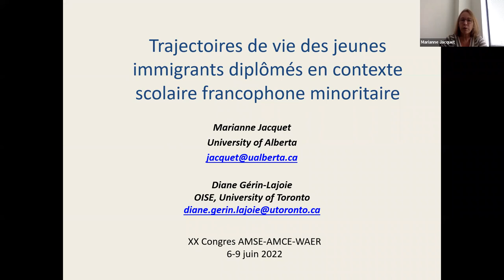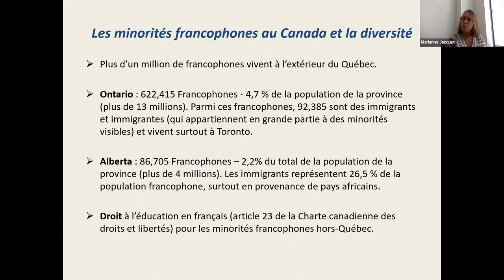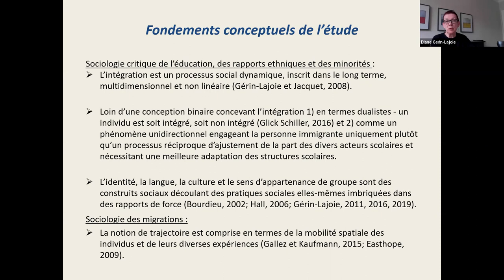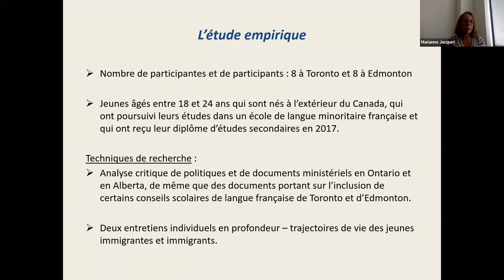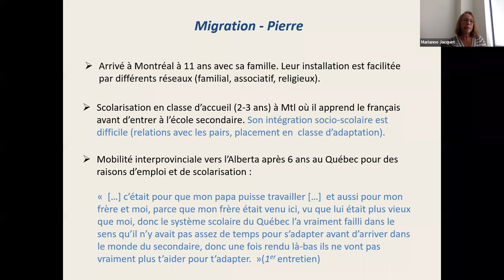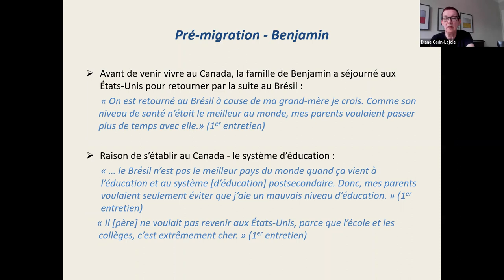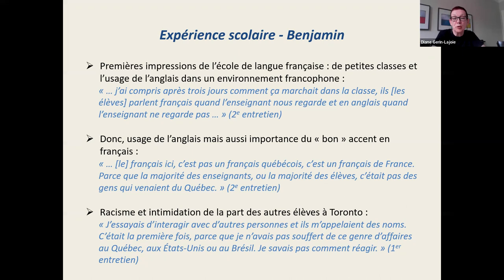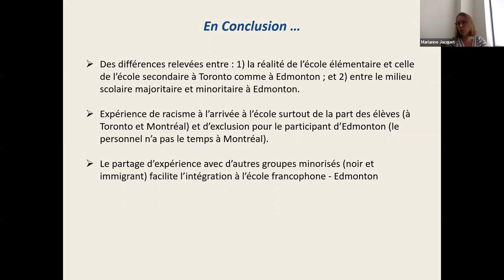XX Congreso AMCE - Migraciones Mesa 1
"Trajectoires de vie de jeunes immigrants diplômés en contexte scolaire francophone minoritaire". Marianne Jacquet y Diane Gérin-Lajoie.